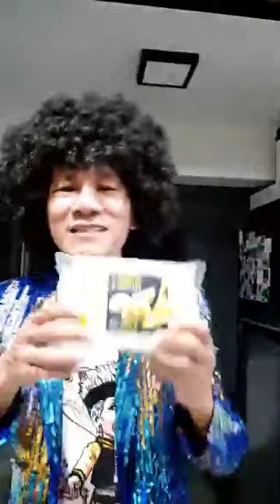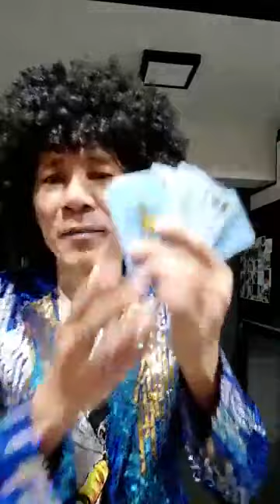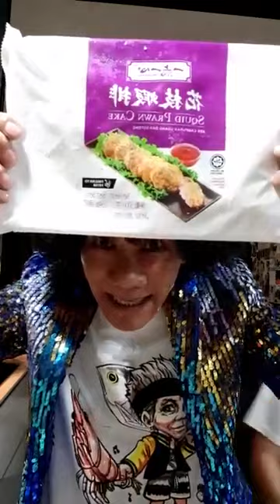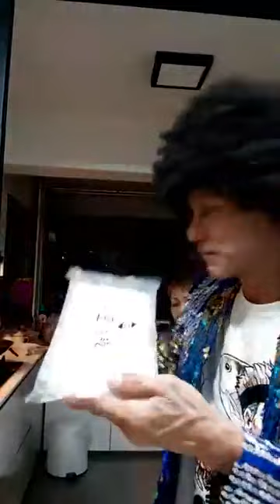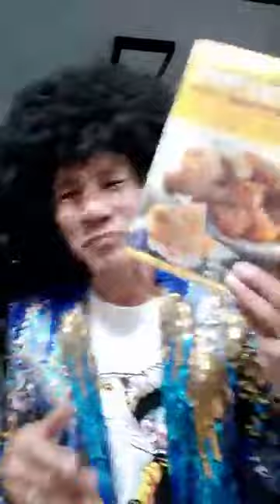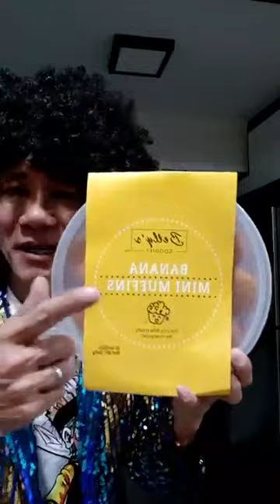王雷7.15日直播视频 搞笑视频